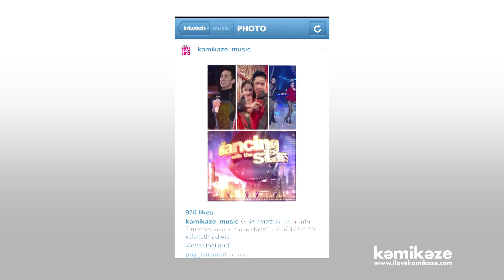[Clip] Timethai อ้อนแฟนๆกด dwts1 ส่งไปที่ 4777999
หลังจากรายการ Dancing with the stars Thailand ออนแอร์ไป กระแสต้อนรับหนุ่ม Timethai เข้ามาอย่างล้นหลาม หนุ่ม Timethai เลยออกมาออดอ้อนแฟนๆช่วยกันโหวตให้โดยกด dwts1 ส่งไปที่4777999 (ครั้งละ 3 บาท)